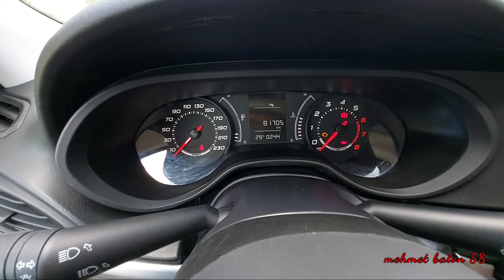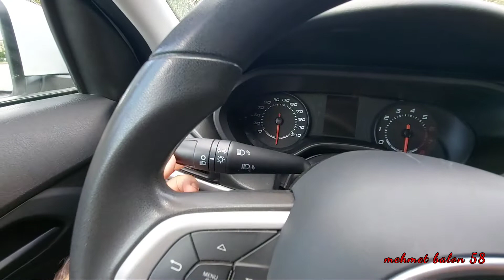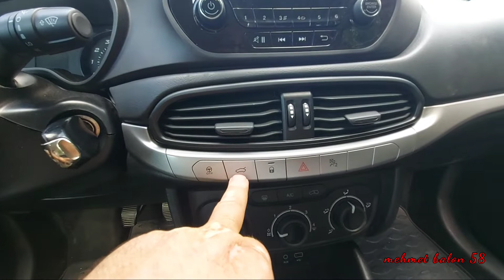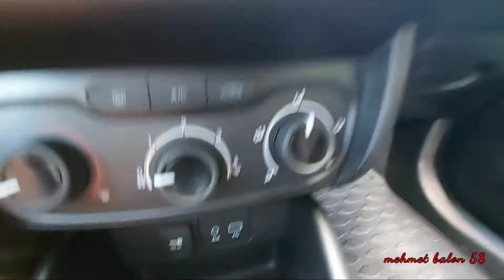FİAT EGEA 1.4 95 HP DETAYLI İNCELEME // fırsat aracı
GSC MOTORS a ait FiatEgea aracı inceledik aracımız 2019 model easy Plas. Fiat in en ekonomik araçlarından birisi. İyi seyirler dilerim

KANALIMIZDAKİ BAZI PAYLAŞIMLAR